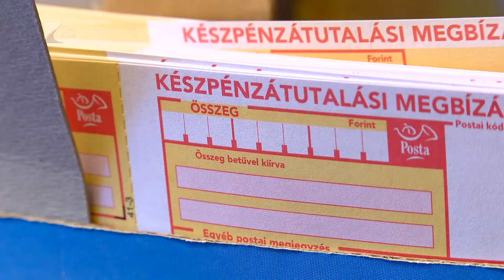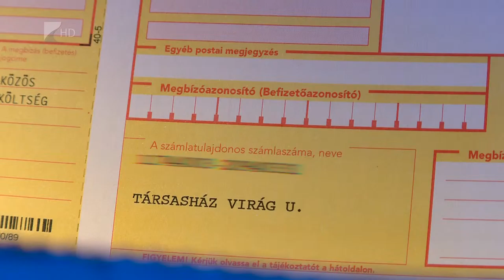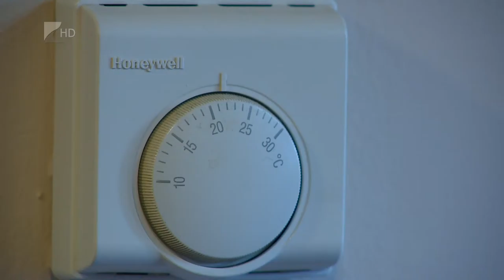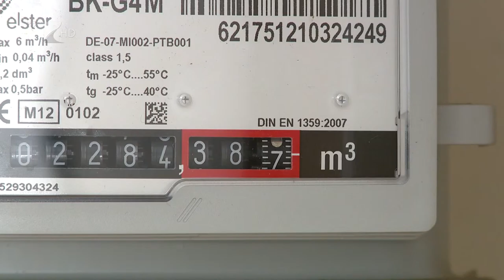Befizetetlen számlák - Kölcsey Tv